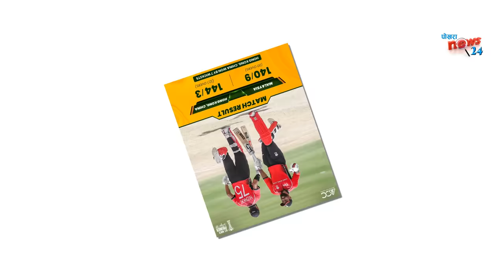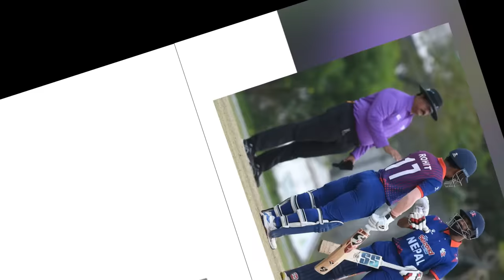नेपाललाई Asia Cup खेल्ने अर्काे अबसर||इमर्जिङ एसिया कपमा पुग्न नेपालले हङकङलाई हराउनै पर्ने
nepalvs hongkonglive